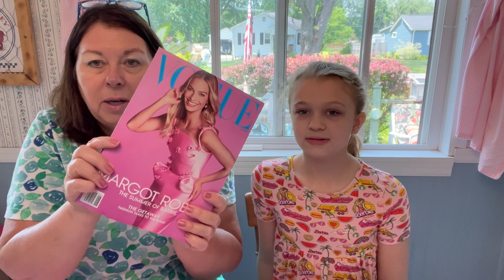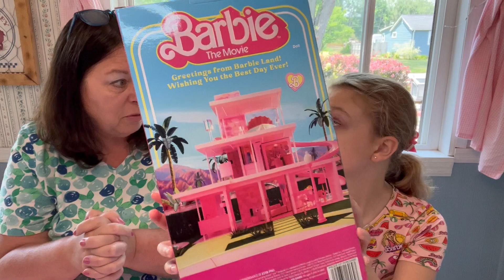Barbie This & That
Found some awesome vintage barbie items out in my garage that I had forgot about from my childhood. We also unboxed President Barbie from the Barbie Movie, and 3 new fashion packs.